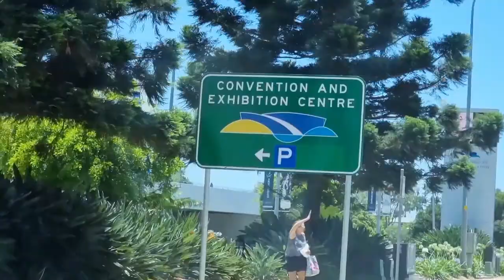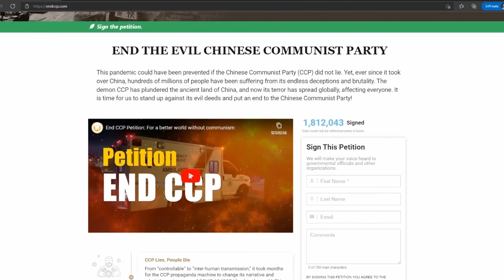“打倒中共惡魔”-悉尼車隊北上黃金海岸